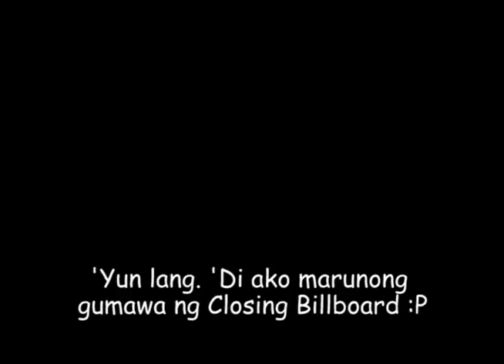Elyu 2019 trip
It's my 2nd time here in Elyu! and this time, I made sure I documented the highlights of our trip.